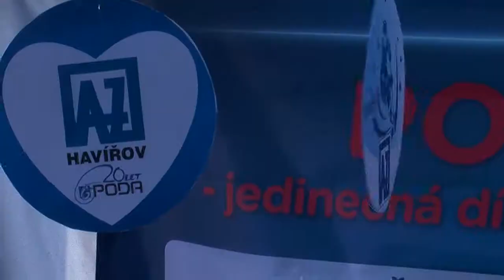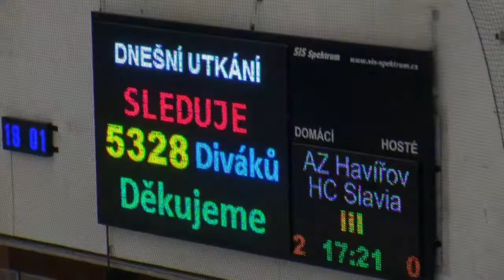FANDÍ PLNÝ STADION! aneb AZ Havířov - HC Slavia Praha 3:0 - 6. února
Z iniciativy společnosti PODA a.s. při příležitosti 20. výročí založení a ve spolupráci s Moravskoslezským krajem a AZ Havířov 2010 se uskutečnila v rámci utkání hokejové WSM Ligy velice zajímavá akce.